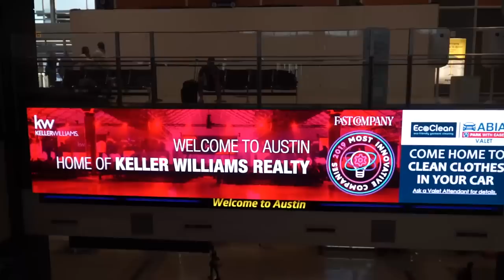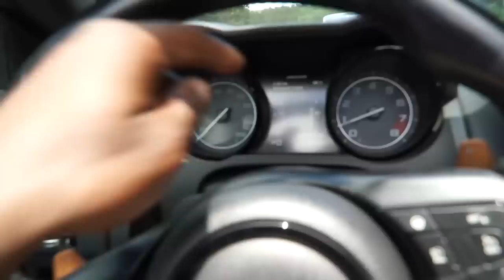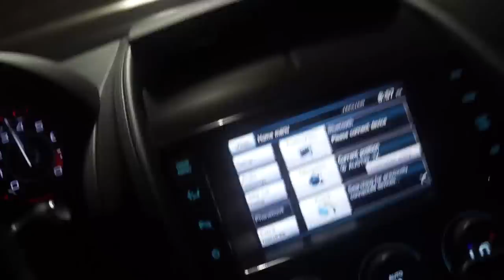I'm Replacing my 370Z with a Jaguar V8 F type S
The Jaguar F-Type V8 convertible is a truly amazing car. I've had my Nissan 370Z for about 3 years and I didn't think about replacing it until I drove the Jag. It sounds like gunshots going off, it looks amazing and it's a truly amazing value at the price so I guess this is the end of the road for the Nissan 370Z. It's been a long and fun few years but it's time to say goodbye. I was down in Austin, TX for the 2019 Influencer Invasion hosted by Normal Guy Supercar and Ricambi America and I'm so thankful to have been a part of it.